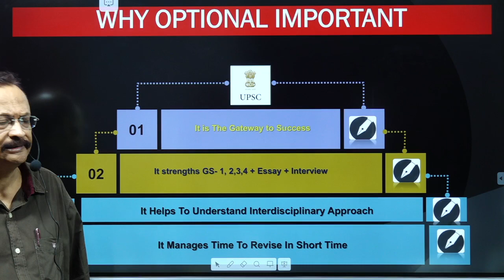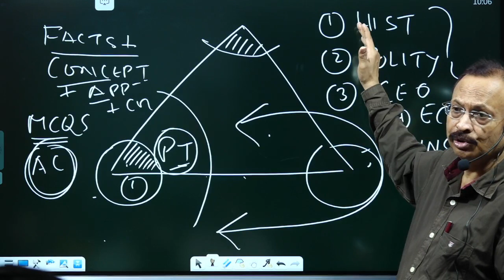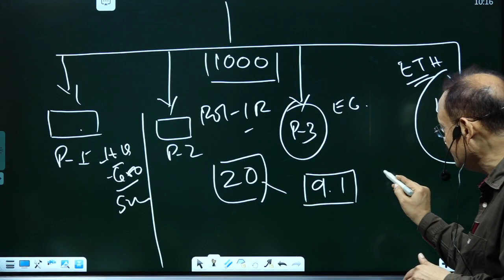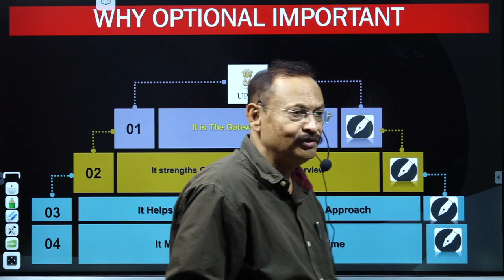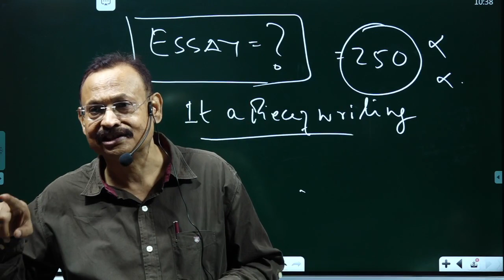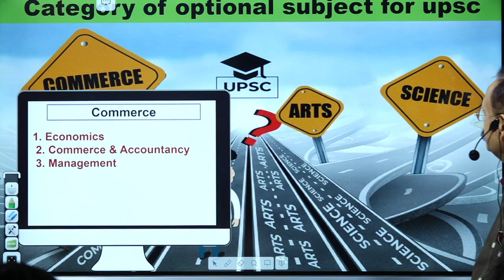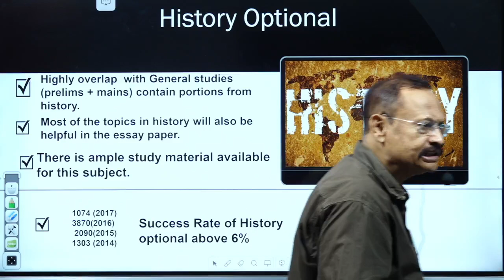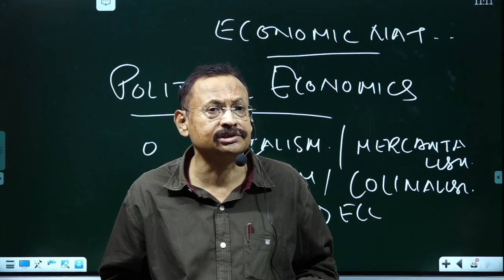HOW TO CHOOSE & WHY TO CHOOSE OPTIONAL || BY Dr. S.M Azad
APPROACH TO UNDERSTAND HISTORY For GS(PT&MAINS) || By S.M Azad Sir 25 June 2021

UPSC | POLITY STRATEGY SESSION FOR IAS/IPS | BY PROF. UJJAWAL KUMAR